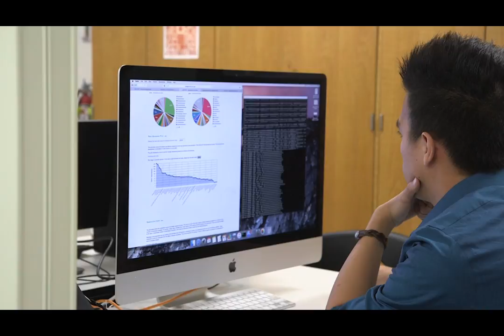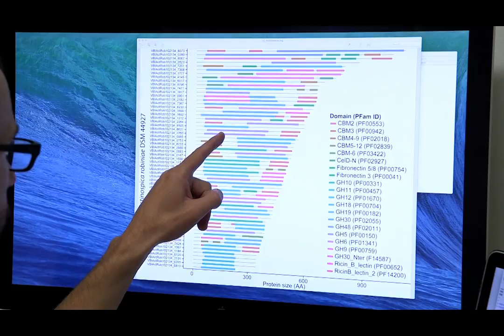CSULB BUILD Mentor: Renaud Berlemont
Learn about CSULB BUILD Research Mentor Renaud Berlemont and his work.

CSULB BUILD would like to thank and acknowledge the following individuals for their collaboration in producing this video for our Faculty Mentor Series:

Producer/Director: Steven Rousso-Schinder
Professional title: Visual Anthropologist

Videographer and Editor: Taree Vargas
Professional title: Junior Media Production Specialist

Additional work by Andrea Carcovich
Professional Title: Editor/Videographer